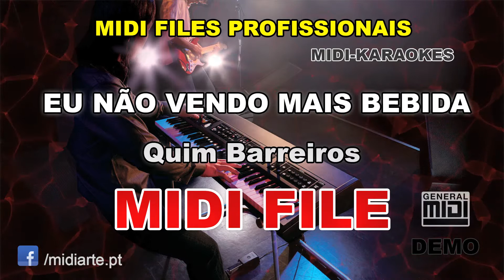♬ Midi file - EU NÃO VENDO MAIS BEBIDA - Quim Barreiros